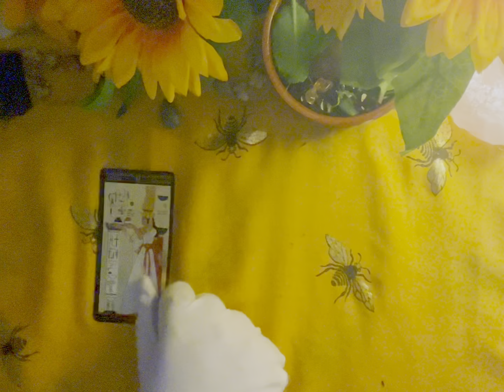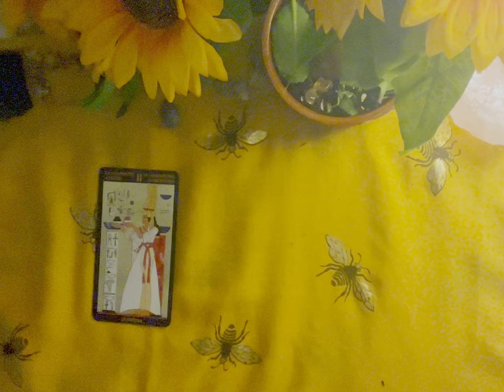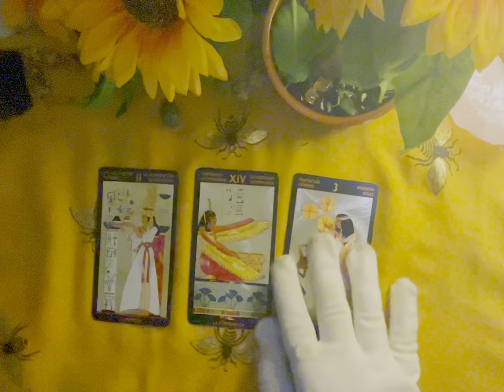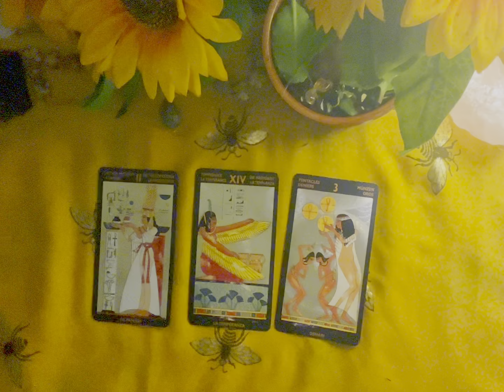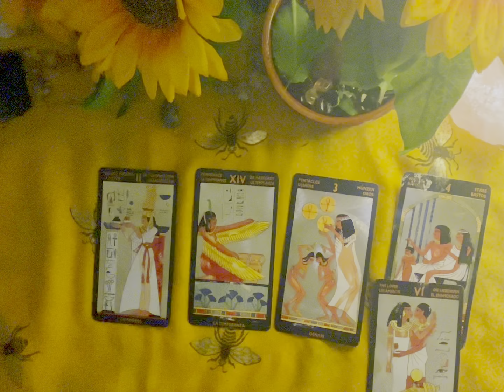Wow 🤩 GEMINI ♊️ VICTORY! Its here & seriously you’re powerful & I LOVE IT 😻 BIG ❤️ moves! Jasmine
Thank you guys for your time and energy. You are highly welcome and are dearly cherished here. Your star sign is a blessing! Use it!

Monti 🌹🙏🏽🤲🏻🌹❤️❤️❤️❤️🧿🧿🧿🧿🌟🌟🌟🌟🌟🌟